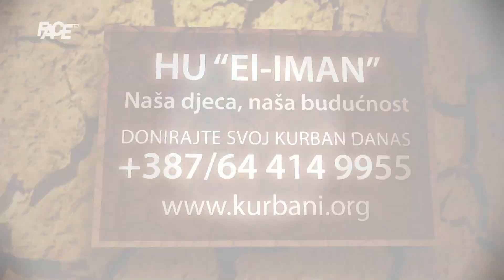Iron Puki uoči borbe sa Makiadijem: Pojas evropskog prvaka ostaje u BiH!